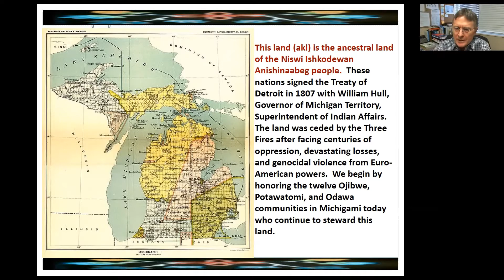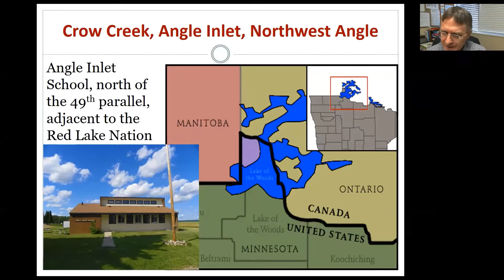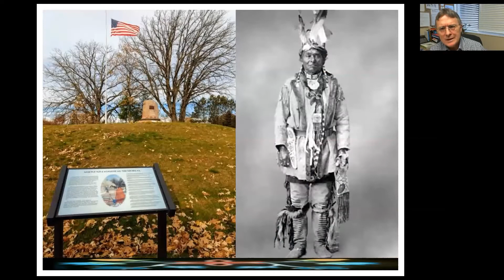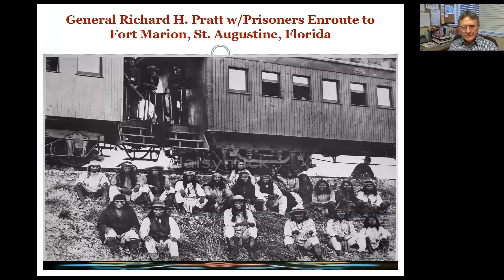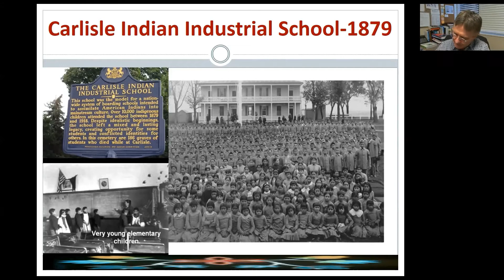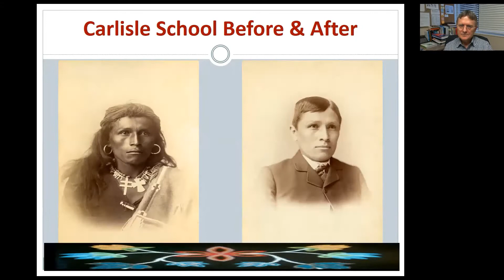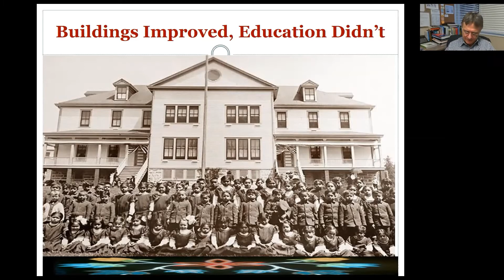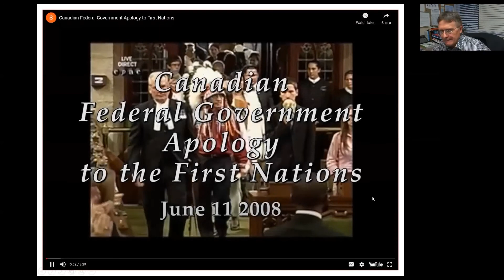IHAA: The Boarding School Era -- The War on Indigenous Children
***The talk begins around 6 minutes ***
IHAA Executive Director, Dr. Bruce D. Martin, takes us on a quick journey from northern Minnesota to the southern plains, from coastal Florida to eastern Pennsylvania, tracing historical events, figures, educational philosophy, and federal policy on the emergence of the US federal boarding school system.  "Kill the Indian, save the man" makes clear that the "removal period" continued after the 1870s with renewed vigor and horrific results as a 100 year war against Native children and communities in 150 federal boarding schools patterned after the Carlisle Indian Industrial Boarding School.  In addition to serving as the Executive Director of IHAA, Dr. Martin founded and currently teaches Indigenous Ways of Knowing in the Great Lakes Region and Indigenous Ways of Knowing among the Ojibwe in the CED Program in the College of Agricultural Sciences at Penn State University.

International House Ann Arbor is a century old institution focusing on building community between people from different nations and cultures.  You can learn more about our work and how to support our mission